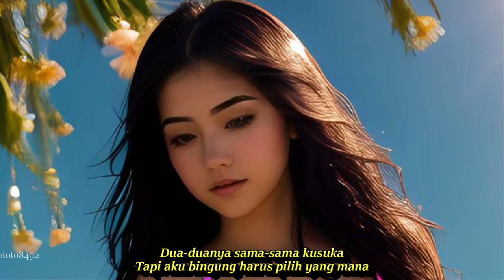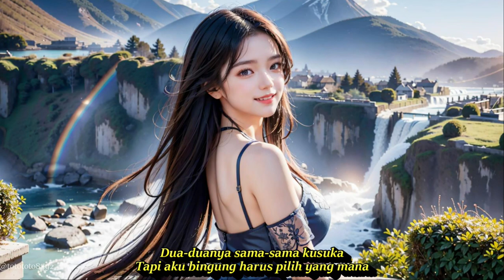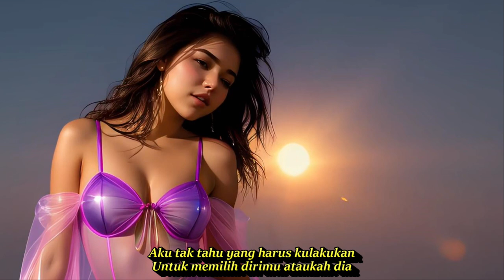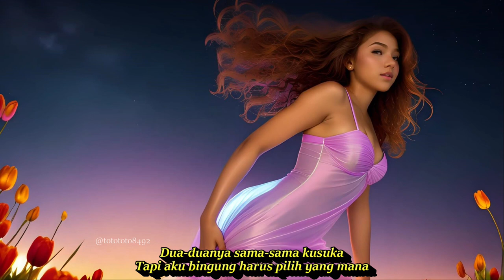DJ REMIX 100 % CINTAKU LAGU NOSTALGIA POP INDONESIA || KOMPILASI AI ART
100 Cintaku
Lagu Bagindas

Lirik
Aku tak tahu yang harus kulakukan
Untuk memilih dirimu ataukah dia
Dua-duanya sama-sama kusuka
Tapi aku bingung harus pilih yang mana
Satu hitam manis, sedikit berkumis
Bulu tipis-tipis, kalau tersenyum manis
Satu putih cantik, bulu mata melentik
Periang, penyayang, bikin mabuk kepayang
 Untuk dirimu 50%, untuk dirinya 50%